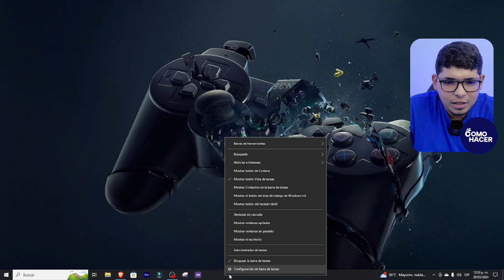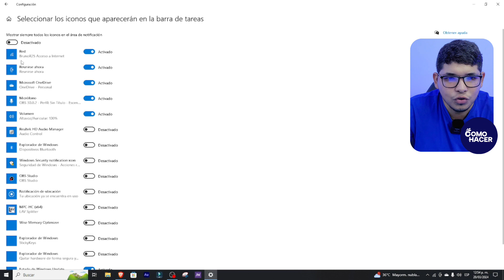Cómo Poner el ÍCONO DEL WIFI en tu BARRA DE TAREAS de Windows 10 | 📶 Acceso Directo a WiFi 📶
En este vídeo tutorial te enseñamos paso a paso cómo añadir el ícono de Wi-Fi a la barra de tareas en Windows 10, para que siempre tengas acceso directo a tu conexión a internet. Aprenderás trucos rápidos para gestionar tus redes y solucionar problemas comunes de conectividad. ¡Optimiza tu experiencia en línea con este sencillo pero efectivo consejo! No te pierdas las recomendaciones adicionales para personalizar tu área de notificaciones y mantener tu escritorio organizado y funcional. Ideal para usuarios que buscan eficiencia y comodidad en su uso diario de PC.